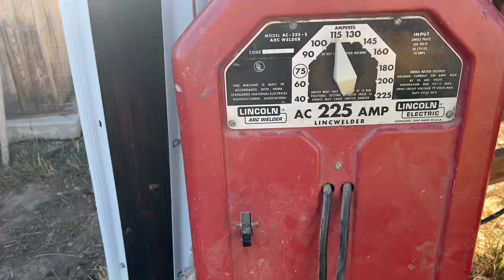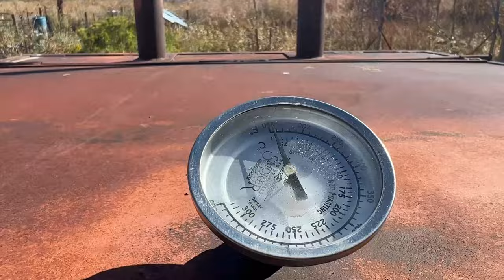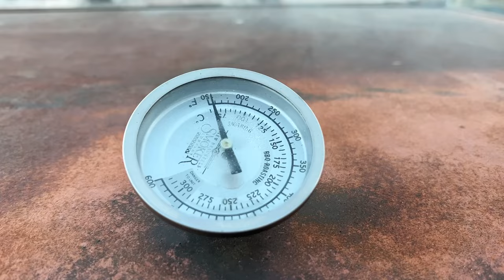Operation Dumpster Fire Part 1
After years of spending days smoking ham and bacon every fall, when finally have a smoker sized for an entire pig! This video shows how we gathered materials and welded up this massive smoker onto a trailer.